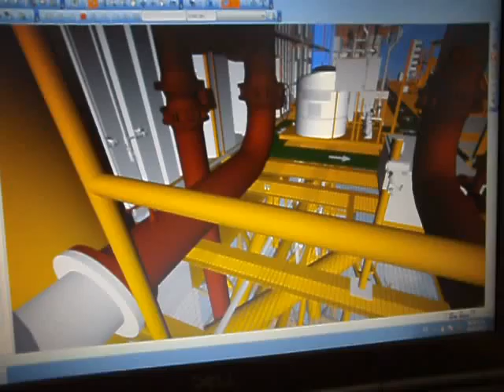MODELO ELECTRONICO 2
ATRIBUTOS